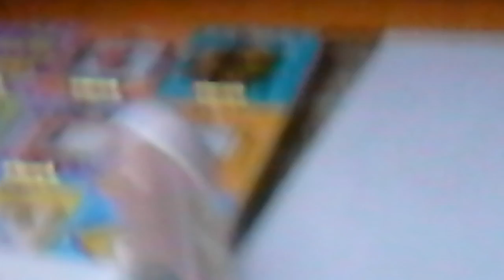Super hero part①